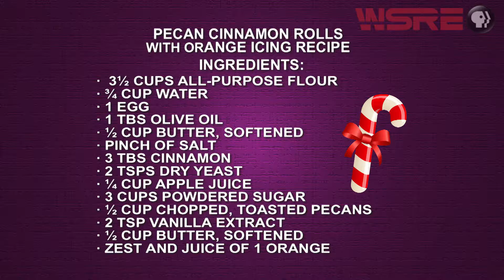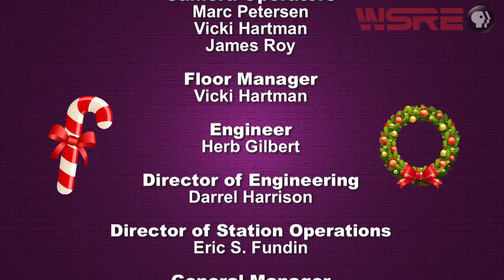Holiday Show | AWARE! | WSRE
The spirit of giving is featured on this holiday edition of Aware, as well Christmas creations in the kitchen and a variety of special musical performances.